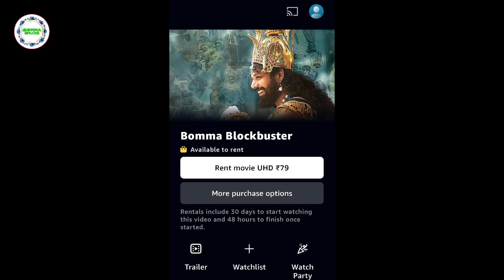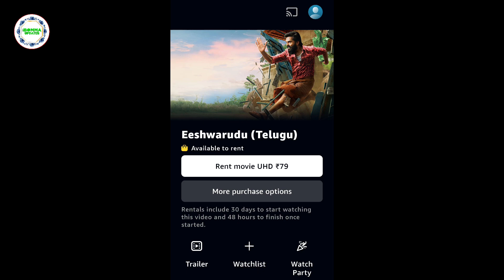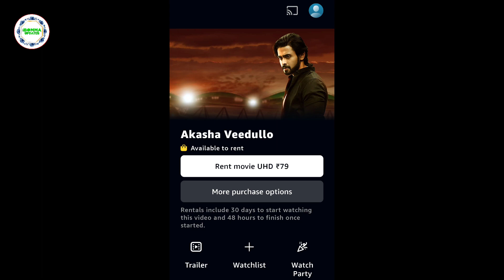iBomma, iBomma telugu movies 2023, iBomma new movies, iBomma updates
The Ghost Ott Release date | The Ghost Ott Release date|
The Ghost Ott Release date

Upcoming Ott Movies in September2023|Upcoming New Ott Movies In September2023
August  Ott Movies 2023
August  2023 Ott Movies
August Theatre Releases
2023 Hits And Flops
2023 Hits And Flops All Movies List
2023 Ott Releases Movies

Upcoming Ott Movies In September 2022
New Ott Movies
New Web Series
New Movies Ott Releases
New Movies Ott Dates

# yashoda movie review # yashoda genuine review

# yashoda movie public talk

# yashoda movie

Sanjay Dutt Movies.